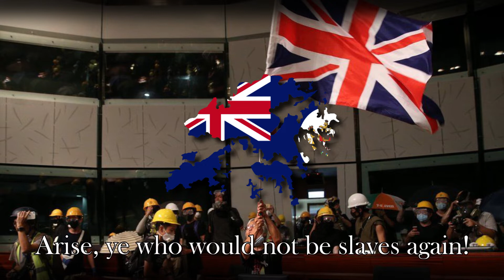"Glory to Hong Kong" | Anthem of the Hong Kong Protests (English)